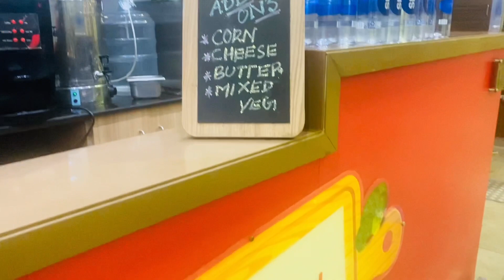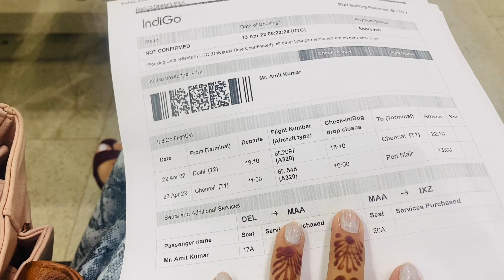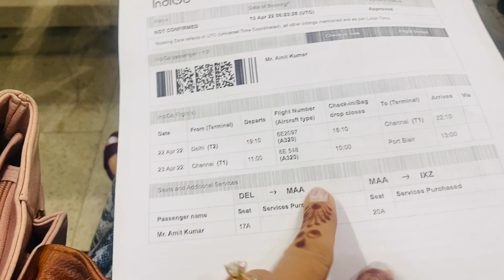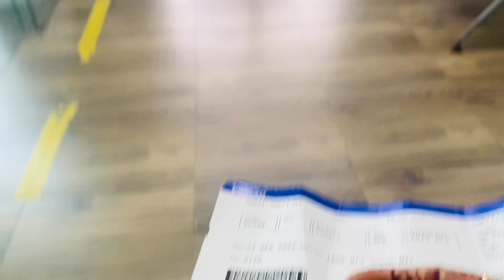12 Hrs - Airport Pe hua Sayapa😰 , Police wale Bhaiya ne bi Kia support